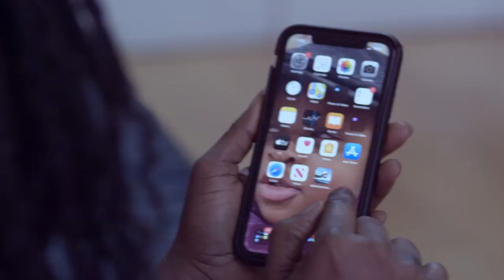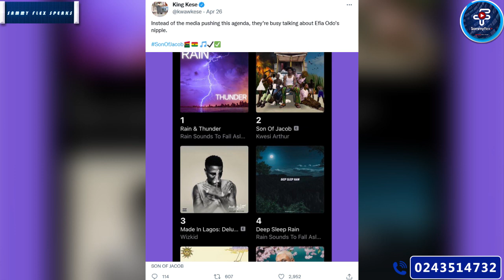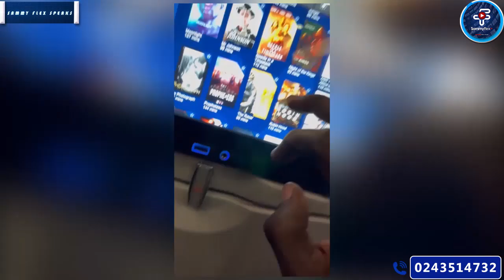Sarkodie, First Gh. Artiste To Fly A Whole Band For An International Gig Watch Reactions Of His Band